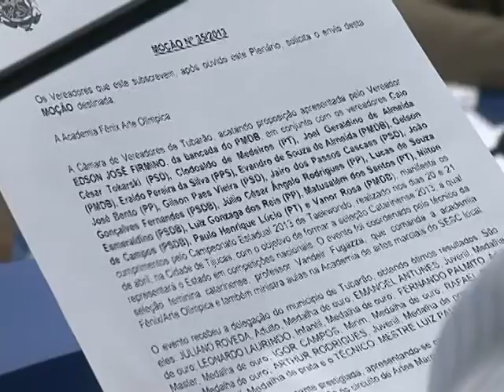CÂMARA TUBARÃO - 29/04.